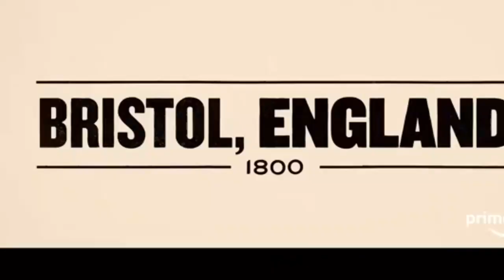Prizefighter: The Life of Jem Belcher (2022) | movie trailer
Prizefighter: The Life of Jem Belcher is an upcoming British-American biographical drama film about the birth of boxing, written by Matt Hookings. The film explores the life of Jem Belcher who became the youngest ever world champion, was partially blind at the age of 22 and dead by the age of 30. The film stars Matt Hookings as Jem Belcher and Ray Winstone as his trainer Bill Warr, with Marton Csokas, Jodhi May, Steven Berkoff, Julian Glover, and Russell Crowe in the supporting cast.